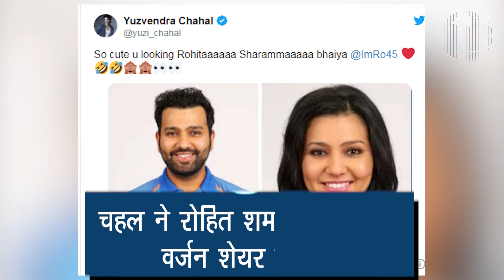फोटो में जानिए कौन है हूबहू रोहित शर्मा जैसी दिखने वाली यह महिला